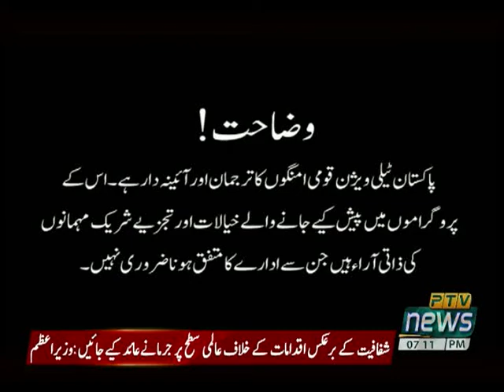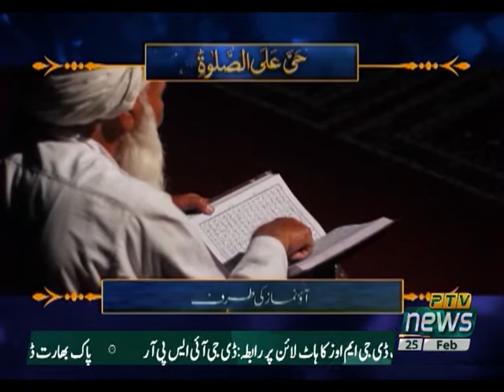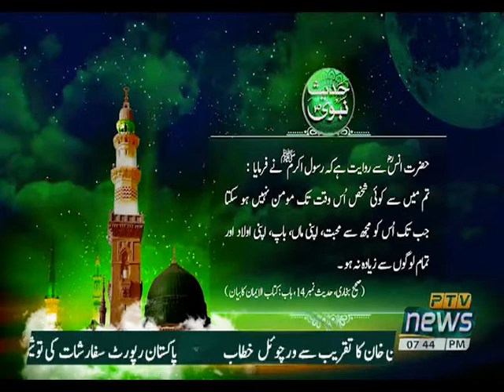BADALTI RAEY 25 02 2021